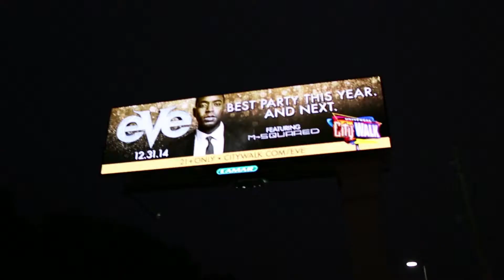M-Squared Live NYE 2015 at Universal CityWalk!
M-Squared NYE 2015 at Universal CityWalk!

Edited by: Scott Visavachaipan